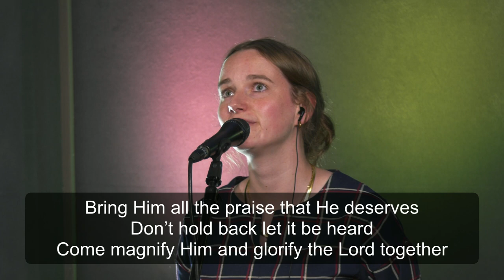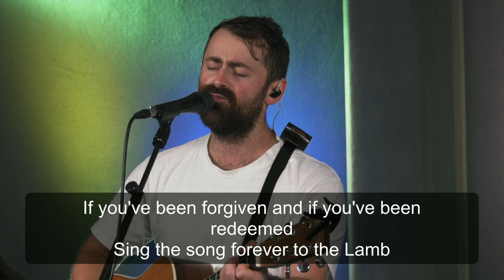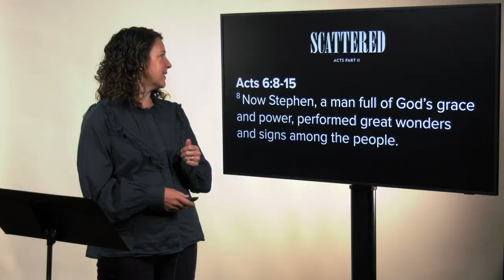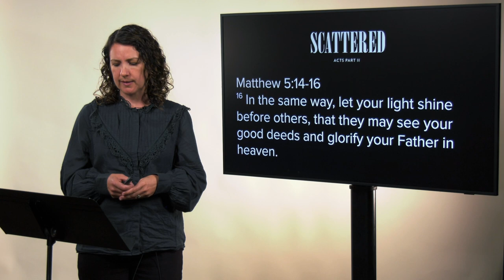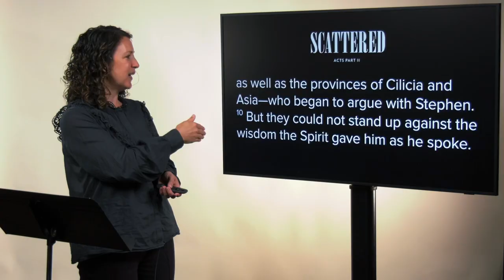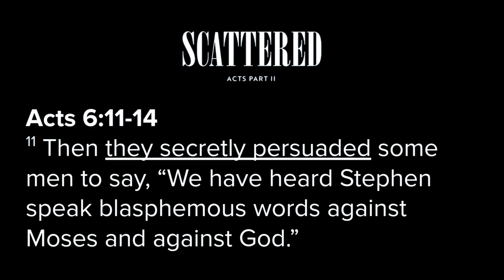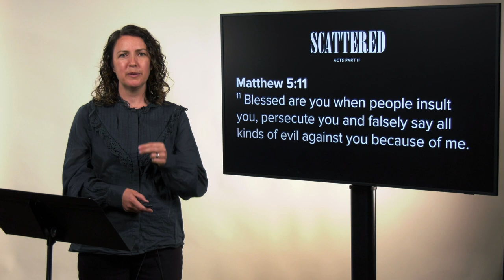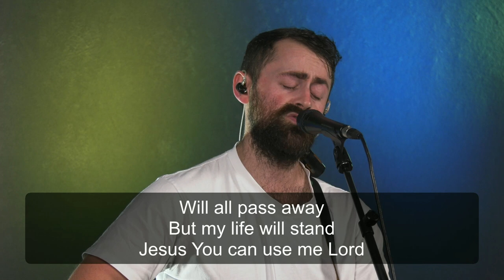10am Online Service // Scattered, Part 1 // April 07, 2024 // The Street Church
Join us at 10am on Sunday for church! Emma is leading through our service today. Jenny is taking us through part one of our Scattered series.

00:00:00 - Welcome
00:03:56 - Worship 1
00:13:41 - Communion
00:16:14 - Worship 2
00:20:43 - Message
00:43:11 - Worship 3
00:47:35 - Response